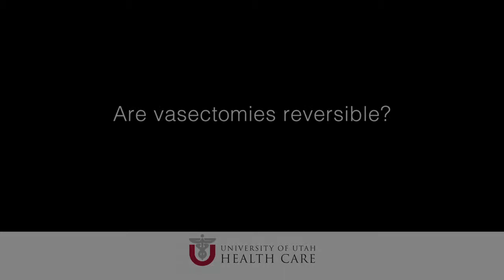Answers to Your Vasectomy Questions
Are you or your partner considering a vasectomy? James Hotaling, M.D., explains the procedure and answers your biggest questions.